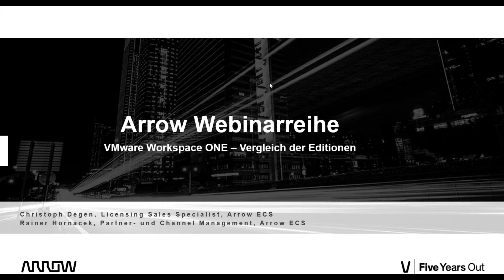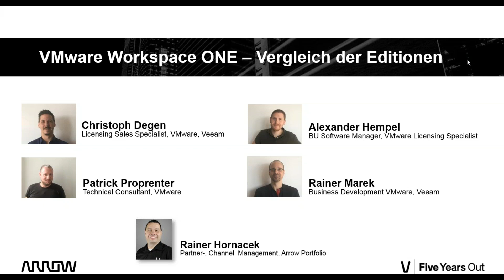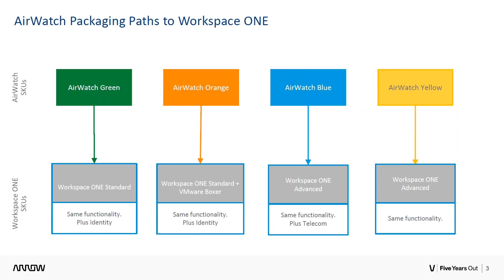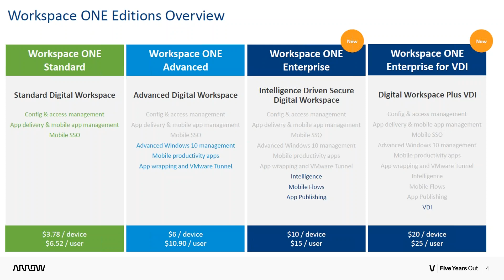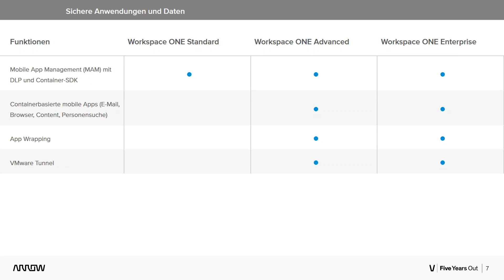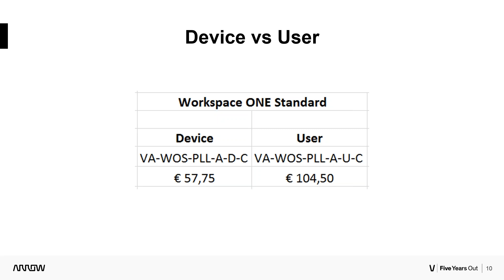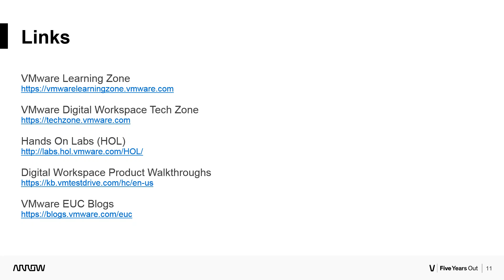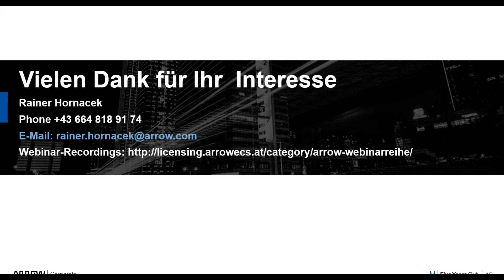Insights by Arrow: VMware Workspace ONE - Vergleich der Editionen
VMware Workspace ONE ist eine intelligente Plattform für digitale Arbeitsplätze auf Basis von VMware AirWatch-Technologie, mit der Sie jede beliebige Anwendung auf Geräten aller Art einfach und sicher bereitstellen und verwalten können. Workspace ONE integriert Zugriffskontrolle, Anwendungsmanagement sowie plattformübergreifendes Endpunktmanagement und ist als Cloud-Service oder für interne Bereitstellung verfügbar.